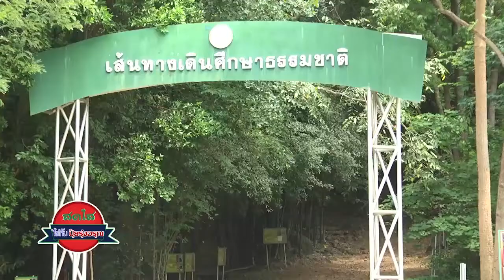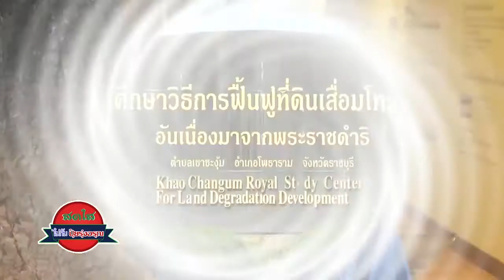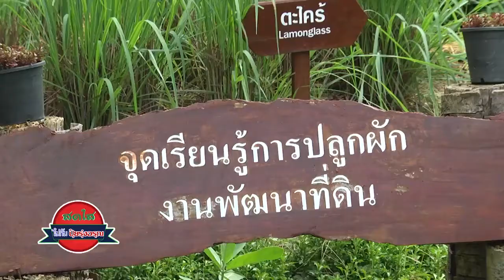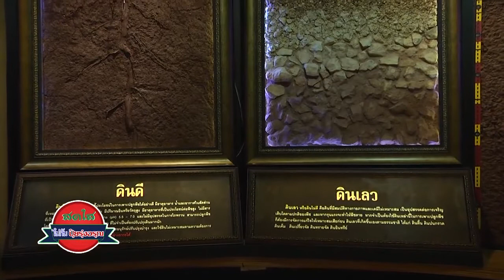กรมพัฒนาที่ดิน - 5 ธันวาคม 2561 วันดินโลกตอนที่ 2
รายการ สดใสไปกับรุ่งอรุณ ช่อง 5